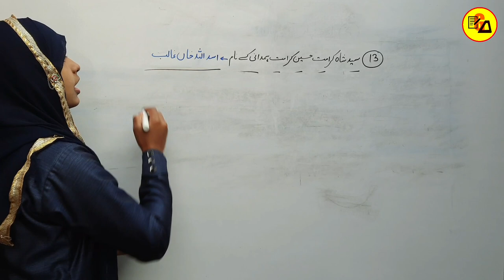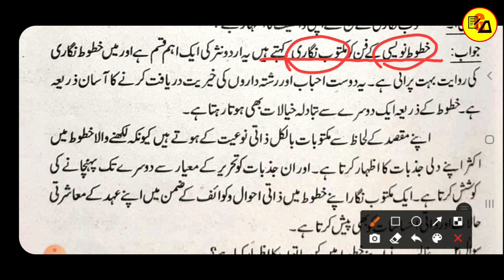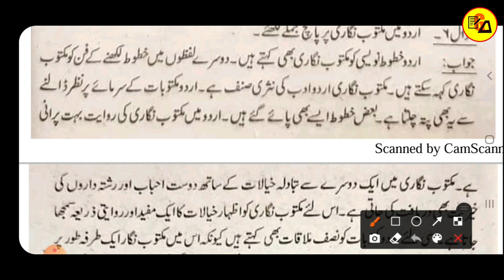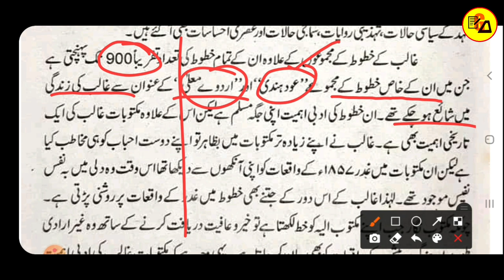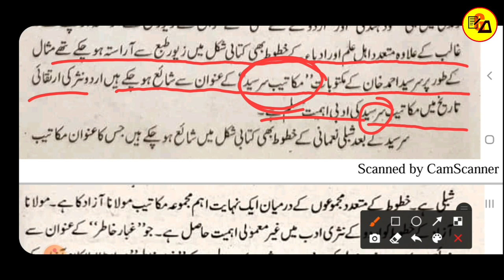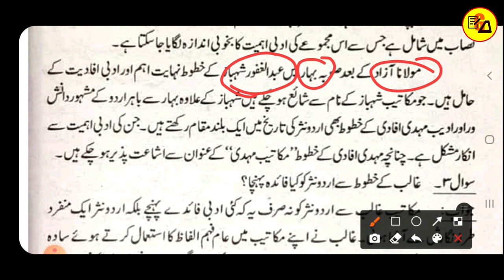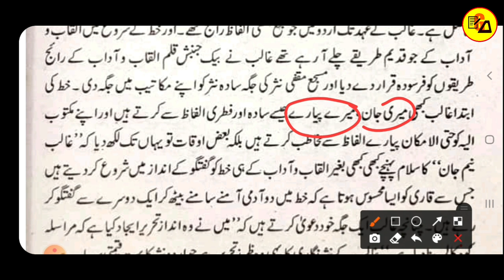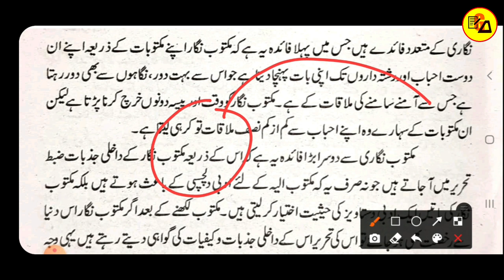Class 10 Urdu Chapter 13 All Question Answer|Galib ki Khatoot|Sayyed Shah Karamat Hussain|Muskan Mam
Best Wishes :-

इस वीडियो में कक्षा 10वी उर्दू के दरख़शा किताब से 13वें चैप्टर की समाप्ति प्रश्न-उत्तर के साथ पूरी तरह से कि जा चुकी है जो आपके आने वाले वार्षिक एग्जाम के लिए बहुत ही ज्यादा महत्वपूर्ण साबित होने वाला है इसलिए इस वीडियो को अपने दोस्तों तक पहुंचाने की कोशिश करें ताकि सभी विद्यार्थी इसका फायदा उठा सकें l